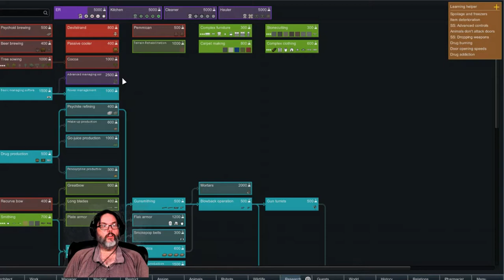RimWorld Trading Company - Season 2, Ep. 21 - Maneating Labradors